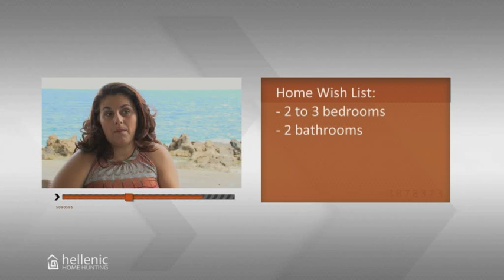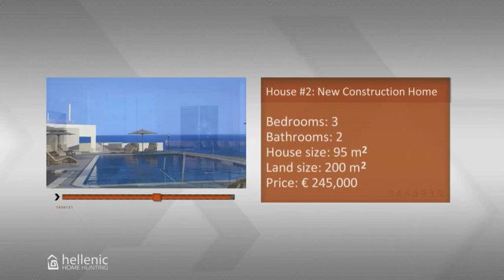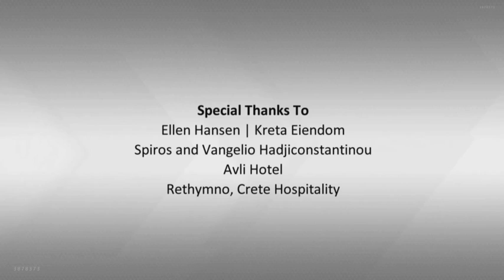BUYING A HOME IN RETHYMNO, CRETE, GREECE | FULL EPISODE | HELLENIC HOME HUNTING SHOW | STROUMBOULIS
Filmed in beautiful Rethymno, Crete, Greece. This episode featured a South African family with Greek roots looking for a second-home investment in the Cretan city of Rethymno, Crete, Greece. Prospective buyers, Spiros and Vangelio Hadjiconstantinou, were looking for a vacation home to also rent to tourists. The Hadjiconstantinou family found a local realtor using the real estate website dedicated to the Greek property market, Greek Property Exchange. Featured in this episode is professional realtor, Ellen Hansen, of Kreta Eiendom. Working with the Hadjiconstantinou family's wish list of 3 bedrooms, 2 bathrooms and a budget of € 300,000, Ellen lined up 2 homes and a new-construction project in the Rethymno, Crete towns of Pigi, Nea Magnisia and Panormos. After recapping with their realtor and getting answers to their questions, Spiros and Vangelio selected a home that met all their requirements and fell well within her budget -- making Hellenic Home Hunting a positive experience for this family. Hellenic Home Hunting is a half-hour documentary-style show featuring Greek real estate agents and their foreign home-buying clients as they hunt for investment properties in Greece (Hellas). In addition to featuring real estate from Greece, the new TV series aims to showcase the individual stories of the buyers while promoting the beauty of Greece, its culture and various regions throughout the country. The show is considered the first of its kind to feature Greek property through an innovative approach that also promotes tourism and investment.
Filmed στο όμορφο Ρέθυμνο, Κρήτη, Ελλάδα - το τμήμα αυτό διαθέτει τις υποψήφιους αγοραστές συνάντηση κτηματομεσίτη τους για πρώτη φορά. Μετά την online επικοινωνία και την εύρεση τους με τη χρήση του διαδικτύου, ο μεσίτης ακινήτων και οι αγοραστές πληρούν. Αυτό το επεισόδιο χαρακτήρισε μια νοτιοαφρικανική οικογένεια με ελληνικές ρίζες ψάχνει για ένα δεύτερο σπίτι επένδυση στην κρητική πόλη του Ρεθύμνου, Ελλάδα. Υποψήφιοι αγοραστές, Σπύρος Χατζηκωνσταντίνου και Βαγγελιώ, έψαχναν για ένα σπίτι διακοπών για να νοικιάσετε για τους τουρίστες. Η οικογένεια Χατζηκωνσταντίνου βρεθεί ένα τοπικό realtor χρησιμοποιώντας το πραγματικό δικτυακό τόπο ακινήτων αφιερωμένη στην ελληνική αγορά ακινήτων, Greek Property Exchange. Προτεινόμενα σε αυτό το επεισόδιο είναι επαγγελματίας μεσίτης, Ellen Hansen, της Kreta Eiendom. Εργασία με τη λίστα επιθυμιών της οικογένειας του Χατζηκωνσταντίνου 3 υπνοδωμάτια, 2 μπάνια και ένα προϋπολογισμό 300.000 €, Ellen παραταχθεί 2 σπίτια και ένα νέο-κατασκευής του έργου στο Ρέθυμνο, Κρήτης πόλεις της Πηγής, Νέα Μαγνησία και Πανόρμου. Μετά ανακεφαλαιώνοντας με realtor τους και να πάρει απαντήσεις στα ερωτήματά τους, ο Σπύρος και η Βαγγελιώ επιλέξει ένα σπίτι που πληρούν όλες τις απαιτήσεις τους και έπεσαν και στο πλαίσιο του προϋπολογισμού της - κάνοντας Ελληνικό Σπίτι Κυνήγι μια θετική εμπειρία για αυτή την οικογένεια.

For more information on Greek property, the television show creator or to collaborate, please contact George Stroumboulis